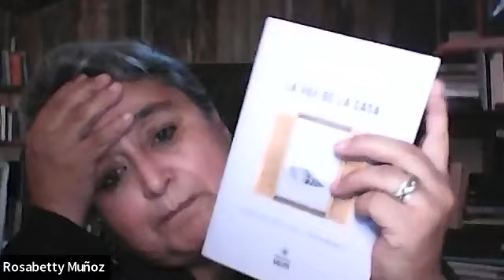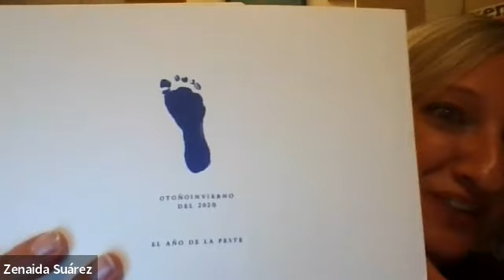Rosabetty Muñoz: poesía desde los confines